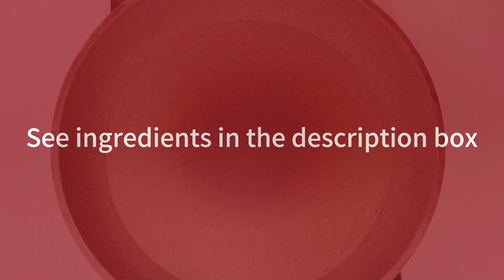TOFU PUMPKIN (Quick & Easy Recipe) | Cooking Maid Hongkong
TOFU PUMPKIN RECIPE

INGREDIENTS:
Pumpkin
1 Block Firm Tofu
3 cloves Garlic
1/2 Cup Chicken Stock
Oil

SAUCE THICKENER:
1 tbsp Cornstarch
1/2 bowl water